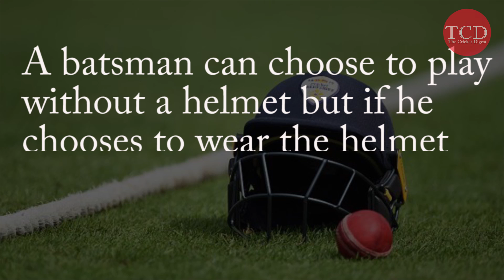Helmet in Cricket | A brief history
Though the game of cricket has been played for more than 2 centuries, use of the helmet became mainstream just before 2 decades. A brief history overlook and the laws around the helmet.